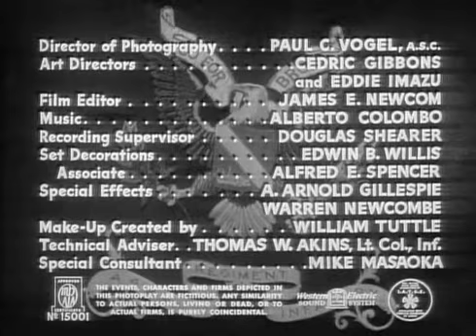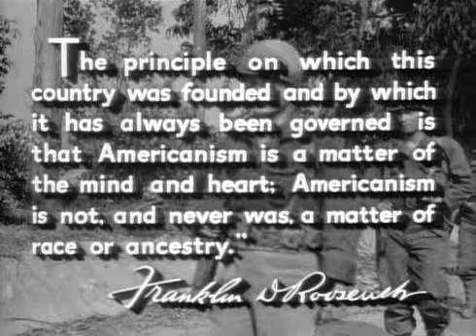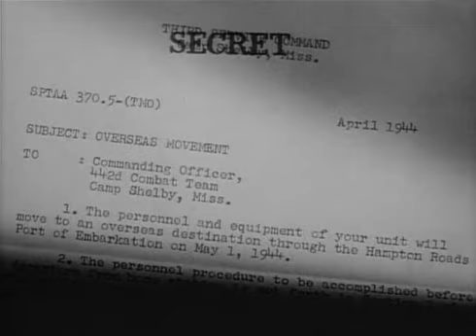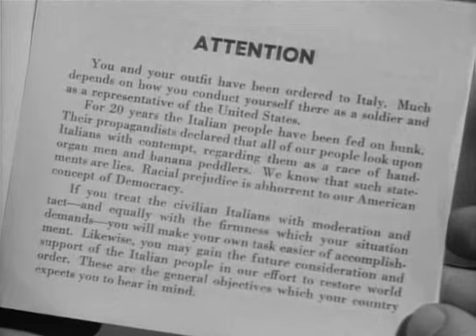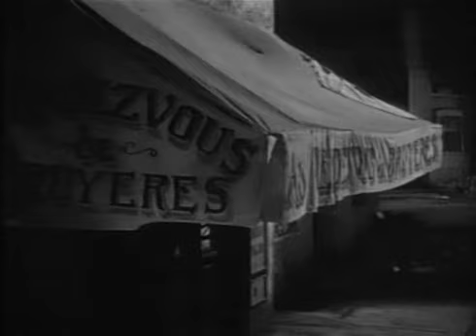Go for Broke